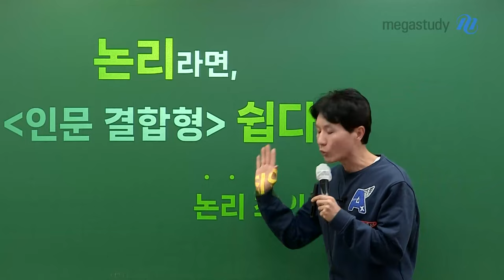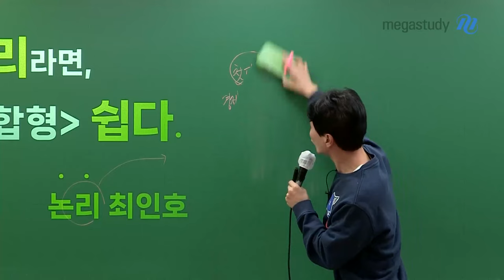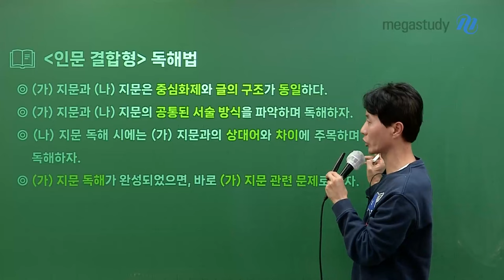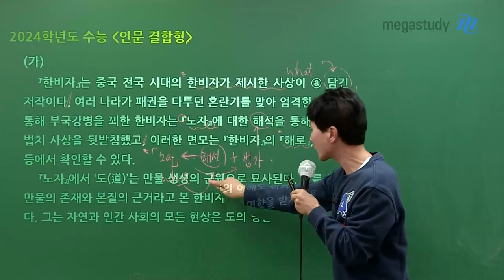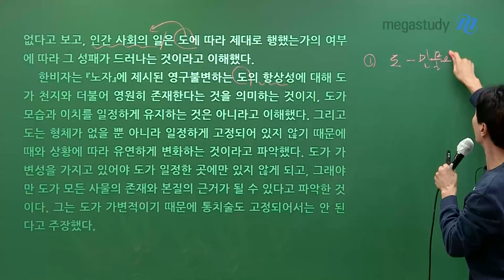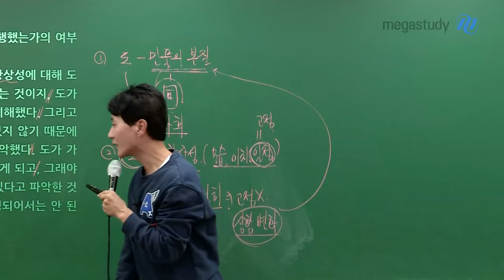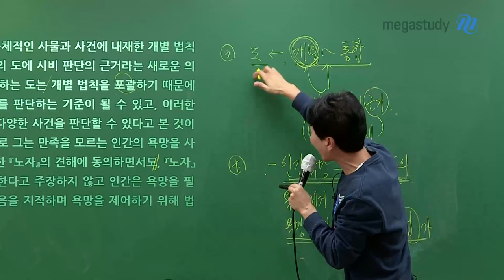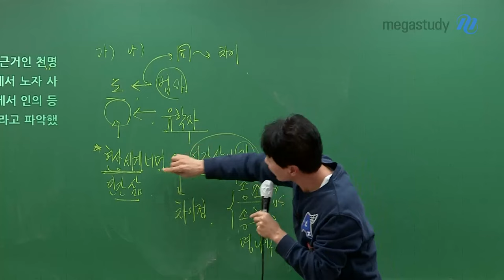[메가스터디] 국어 최인호쌤 - 논리라면, 인문결합형 쉽다!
〈논리라면, OOO 쉽다 - 5편〉

논리라면 시리즈! 독서편으로 돌아왔습니다.

비문학에서는 첫 문장을 통해 다음 문장을,
그리고 첫 단락을 통해 다음 단락의 범주를 예측하면서 읽어나갈 수 있어야 합니다.

어떻게 한 편의 글이 논리적으로 완성되는지에 대해 설명하고,
어떤 비문학 지문이 나오든 스스로 빠르고 정확하게 읽을 수 있는 힘을 길러주는 것이
인호쌤 독서 강의의 핵심입니다.

최인호 선생님이 말하는 비문학에서의 논리는 무엇인지,
그리고 〈인문 결합형〉 지문 독해법이 무엇인지 궁금하다면?

지금 바로 PLAY 버튼을 눌러주세요!